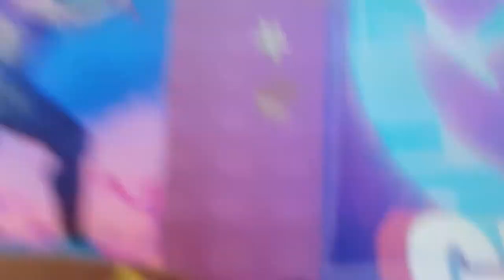Fortnite skye's style